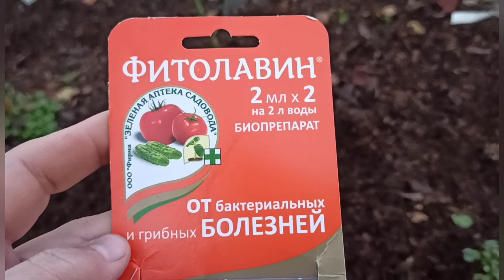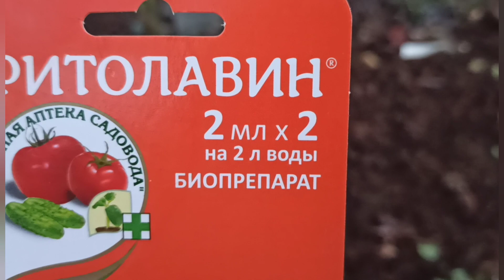Опять засада!😰 Воруют конскую подстилку!😡 Рак у молодых роз!!!